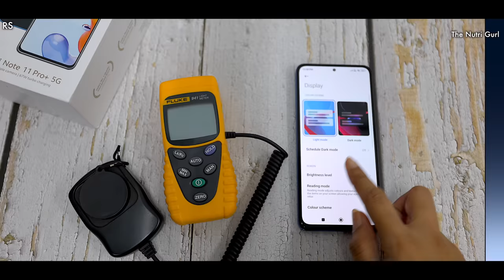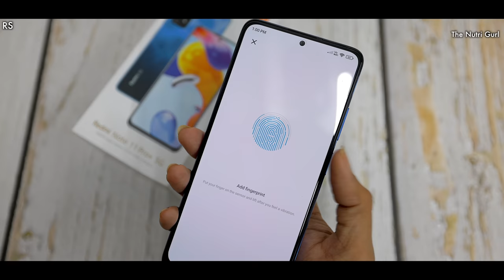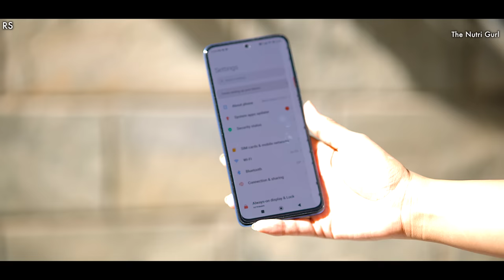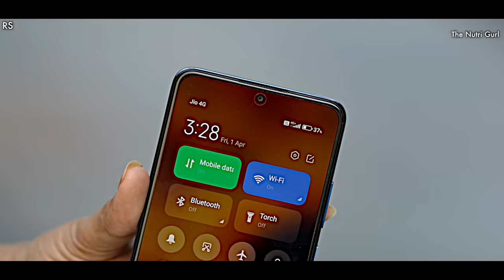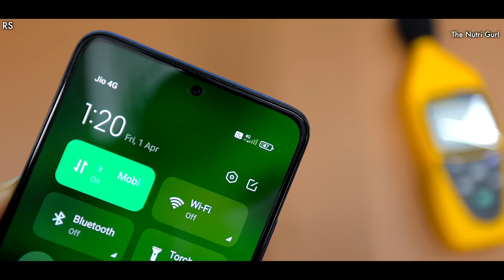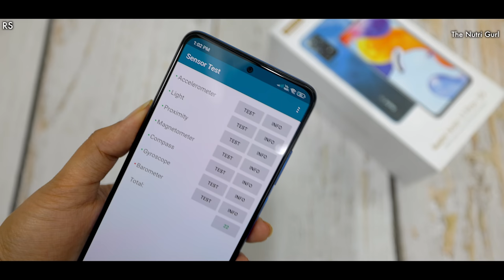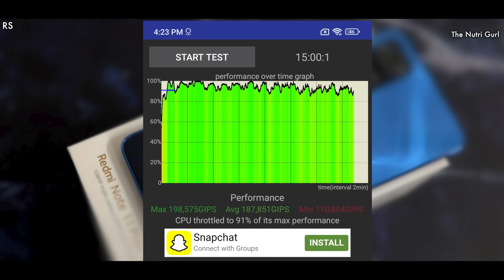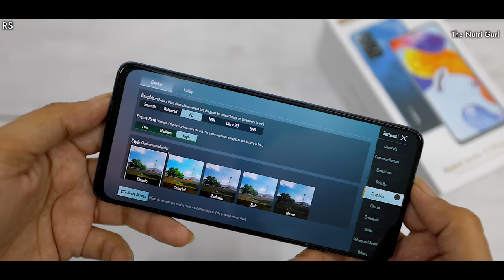Redmi Note 11 Pro+ 5G - Full Review With TESTING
Full Reviews

Specs -
Display  6.67" FHD+ Amoled
Battery - 5000
Dimension -
weight -  202 g Approx
Price -
6/128GB - Rs.20,999/-